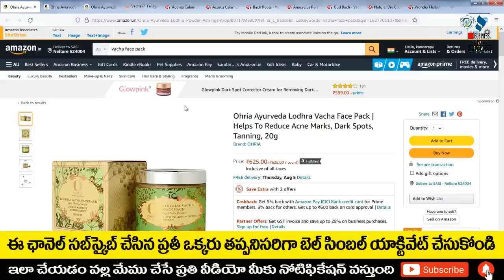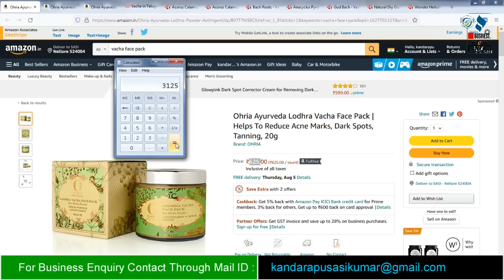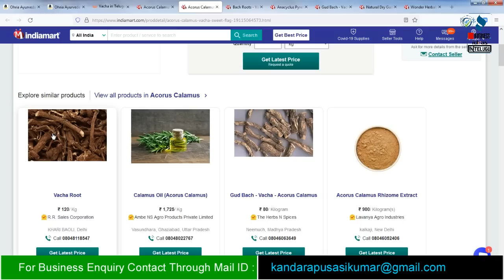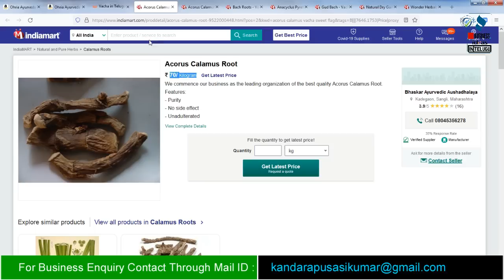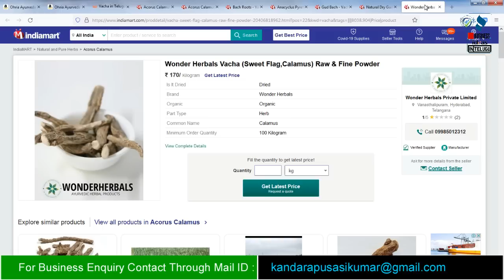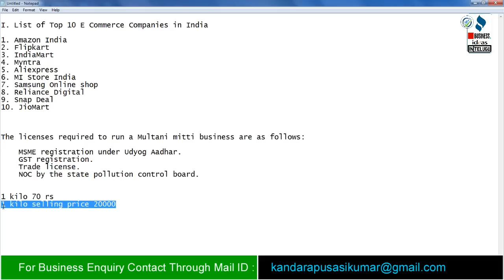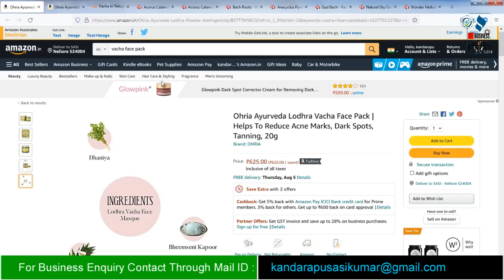బిజినెస్ ! Small business ideas! New business idea's! business ideas ! Low Investment Business Idea